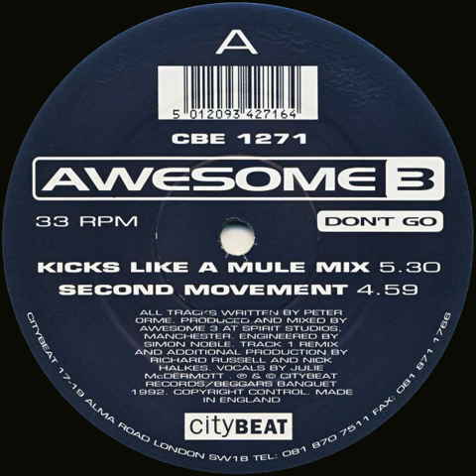Awesome 3 - Don't Go (Kicks Like a Mule Mix) 1992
Breakbeat Piano House